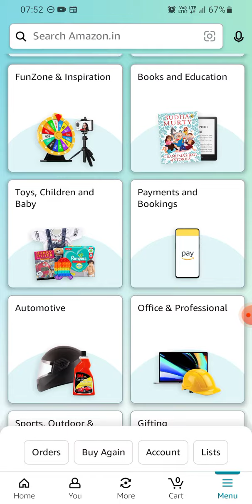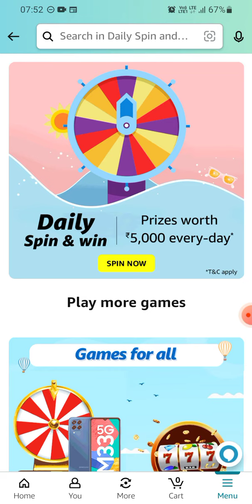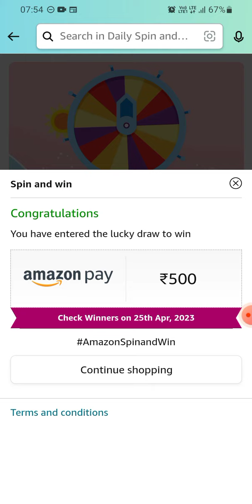Amazon Daily Spin & win | 24 April 2023 | ₹1000 | ₹500 | ₹100 | ₹50 | ₹20 | Today Answer Amazon Pay